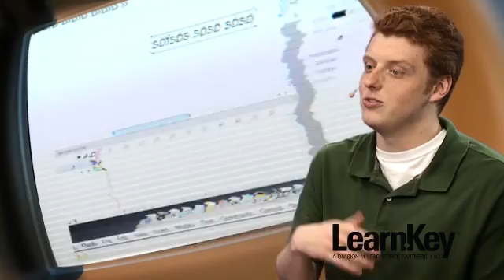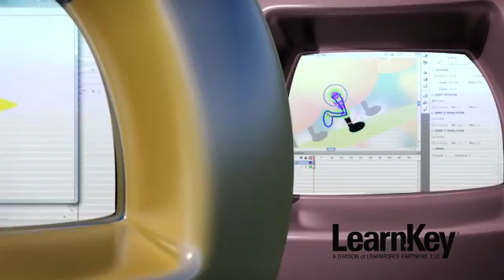LearnKey Flash CS5 Training Promo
Chad Troftgruben talks about what you will learn in the Flash CS5 training course from LearnKey. . PC version coming soon.